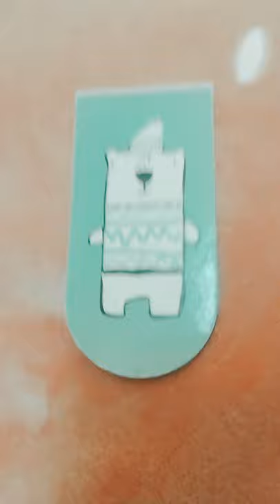rating stuff from my old pencil case!